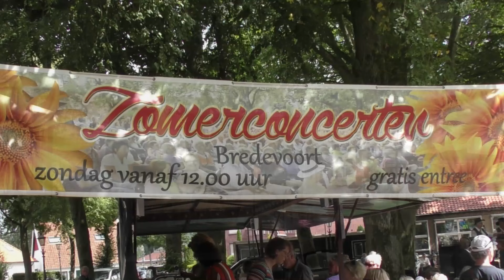duo Denise & Evert - Omarm me - live@zomerconcert-bredevoort2019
Duo Denise & Evert. Powerhouse Denise zou met haar raspy voice graag een duet zingen met legende Etta James. Waar bij Evert met zijn gitaarspel en een smooth geluid één van de gebroeders Everly zou kunnen zijn. Samen bundelen zij hun krachten.
Michael Jackson, Frank Sinatra, Amy Winehouse en Queen..., het kwam allemaal voorbij!
So get up and groove.
Dit optreden was op 26 juli 2019 van 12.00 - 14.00 uur op 't Zand in Bredevoort.